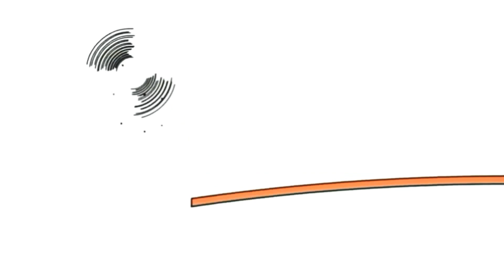18 липня 2020 р.